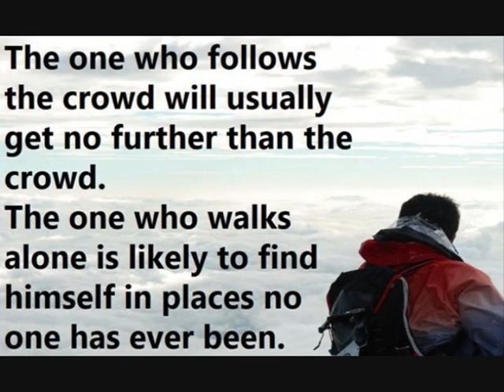someone to watch over me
lord, i certainly need that